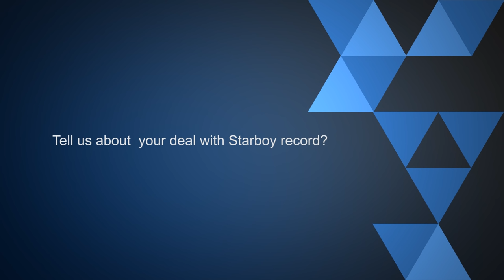Mr Eazi: Artiste Reveals How He Met Wizkid | Pulse TV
The Ghanaian artiste shares on how he met Wizkid through Efya and his recording deal the Starboy records. He states that the deal is not like the conventional recording deal but says it does favor him more.